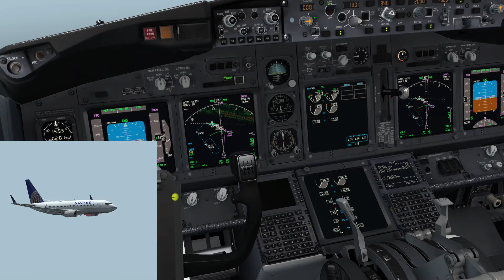UAL788 KDEN-KSBA PMDG 737-700 NGXu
United Airlines flight 788 with service from Denver, CO (DEN) to Santa Barbara, CA (SBA) with 107 pax onboard a Boeing 737-724.  Flight operated in real life with an A319.  Flight plan in description below.  P3Dv4.5

UNITED AIRLINES FLIGHTPLAN - IFR  UAL788  B73GWL  KDEN-KSBA
ALL WEIGHTS IN POUNDS (LB)                                       STD 06APR/1855Z
OFP 1 - PREPARED 06APR/1827Z BY ANTHONY F

UA788/UAL788        B73GWL/B737-700 CF                    ROUTE:    KDENKSBA-MAN

DEP: KDEN/DEN 25    ELEV 5434  FT   MACH:       M.78      TTL G/C DIST:   795 NM
ARR: KSBA/SBA 07    ELEV 13    FT   INIT ALT:   FL360     TTL F/P DIST:   843 NM
                                                          AVG WIND CMP: HD024 KT
STANDARD  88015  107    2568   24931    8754 ZFW     MAX  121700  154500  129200
ACT .
               FUEL    CORR    ENDUR
TRIP 10590 02:10
FAR RSV 3492 00:45
MIN T/O 14082 02:55 .
EXTRA 2136 00:30 CAPTAINS SIGNATURE (. )
TAXI 500 00:10

FUEL TANK CAP 45900 LB / MAX EXTRA FUEL 12762 LB LIM BY LDW
TRIP CORR FOR 2000 LB TOW INCR: +93 LB / 2000 LB TOW DECR: -90 LB
2000 FT LOWER:  +230 LB / EET 02:09  CLB: 250/300/78  DES: 78/300/250

KDEN STD 18:55Z/12:55L ETD 18:55Z ACT OFBL EST T/O 19:05Z ACT T/O .
KSBA STA 21:15Z/14:15L ETA 21:20Z ACT ONBL EST LDG 21:15Z ACT LDG .

ATC ROUTE: N0453F360 BAYLR6 TEHRU DCT TBC J64 HEC PITBL1